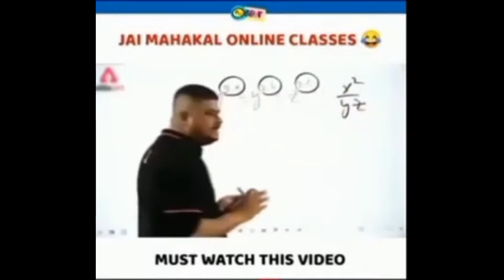Jalebi Baby Pubgm || Pubg || Meme || Official Lol baba Gaming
Galaxy A71

Police ascribe🙏🙏

Song : Tesher - Jalebi Baby
Song credit